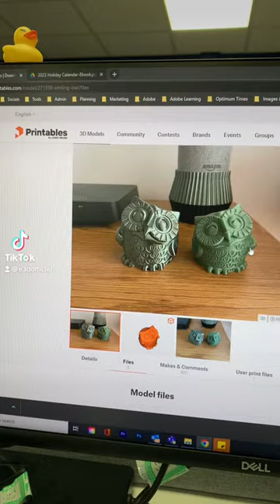3D Printed Owl - E3D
We’re dedicating this Owl print to national bird day 🦉 Printed on a Prusa Mini with Revo. Model available on Pprintables.com by Juansejo.